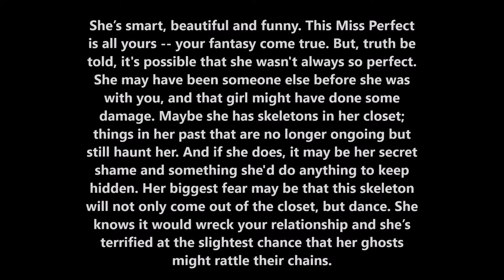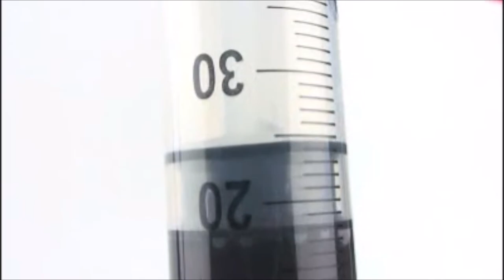Skeletons In Her Closet written by Tom Finley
Skeletons In Her Closet

Hey,
What's her name
Where is she from
What's her game

Insane
From Bailey lane
Fame and fortune
Is her game

But castles
Carry secrets
Beyond the walls

She has skeletons in her closet
With a sign on the door beware
She keeps the key deep in her pocket
But karma's her next door neighbor

Money
Is her drug
The highest bidder
Wins her love

She forgets
Where she's from
Judging others
By their clothes

But the coat
That she wears
Is made of skin
From mortal souls

She poisons
Minds with lies
There is no serum
For those who cry

Look out
Here she comes
I gotta run
She's got a gun

They say
Don’t be afraid
But that’s my blood
On her blade

Ice runs
Through her veins
She pulls the trigger
And shatters my dreams

Revenge
That's on me
I know her secret
I have her key

Written by Tom Finley